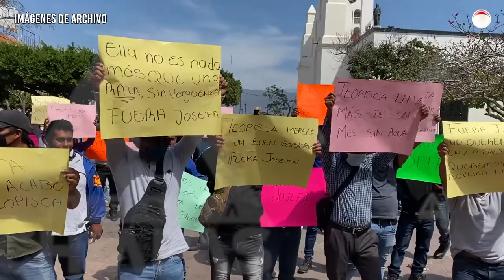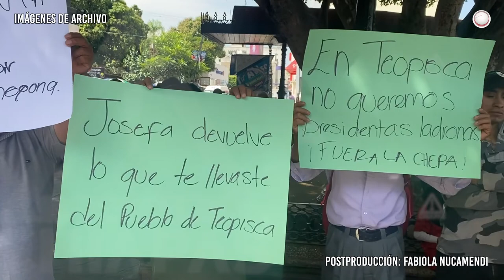Conflicto por el poder en Teopisca deja a ciudadanos sin agua, luz y con basura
Teopisca sigue en conflicto por el poder. Dos grupos se disputan la presidencia municipal y en medio está la ciudadanía, que está careciendo de servicios públicos como recolección de basura y falta de agua y luz.